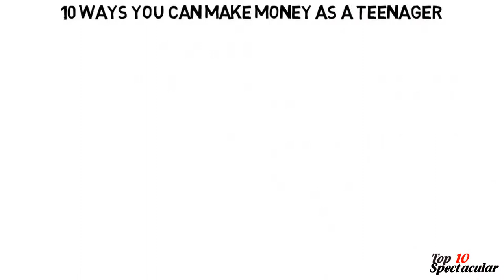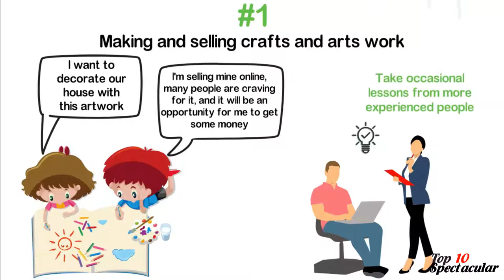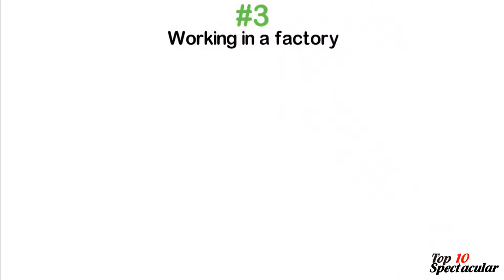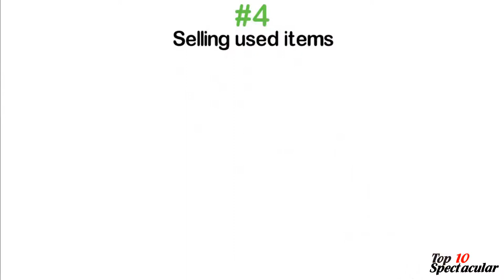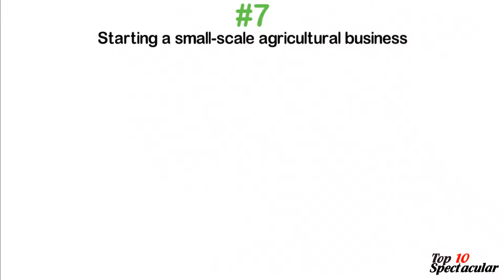10 Different Ways YOU Can Make Money As a Teenager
Most young people don't think they should make money yet, that's why they're unsuccessful. It doesn't matter how old you are, or how talented you are to be able to do something. So YOU have to be different. Just make sure to watch to the end of this video.